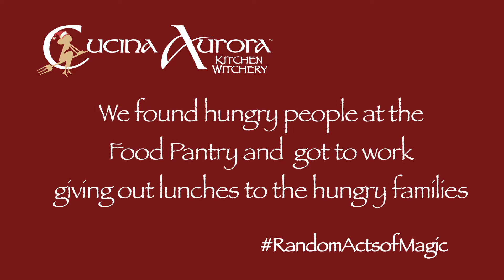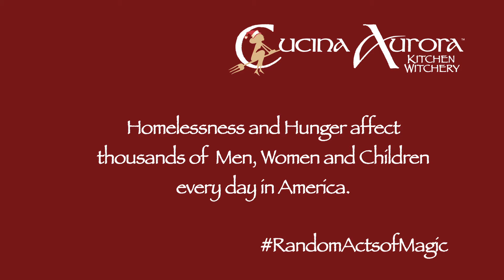Random Acts of Magic: Feeding the Homeless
This week we took a trip up to Manchester, NH and visited New Horizons Homeless Shelter to pass out tons of lunches!